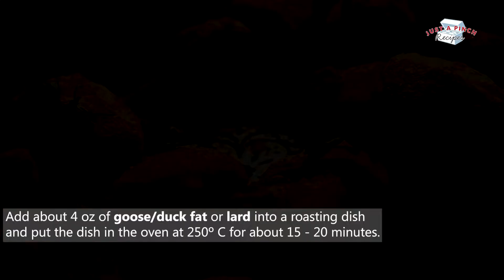How to Make the Perfect Roast Potatoes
Crispy on the outside and fluffy on the inside, this is how you make perfect roasted potatoes. Pair with a Sunday roast or a chicken breast dinner, this potato side dish is easy and delicious. Learn how to make the perfect roast potatoes